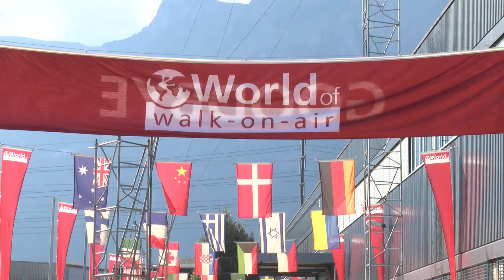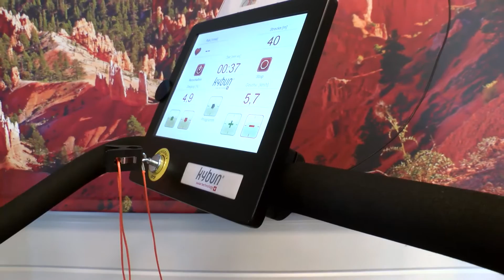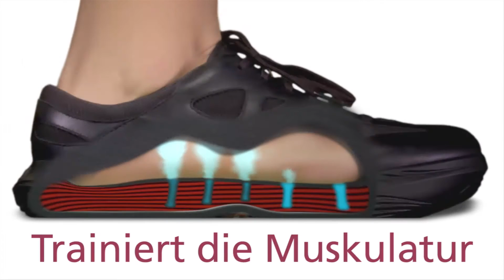Kurzvideo über die Erlebnisproduktion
Am 10. September 2016 eröffnete die Erlebnisproduktion World of walk-on-air in Sennwald ihre Tore.
Auf den 9000 m2 können Besucher mehr über ihre Gesundheit erfahren und live miterleben, wie der Schweizer Luftkissenschuh kyBoot hergestellt wird.